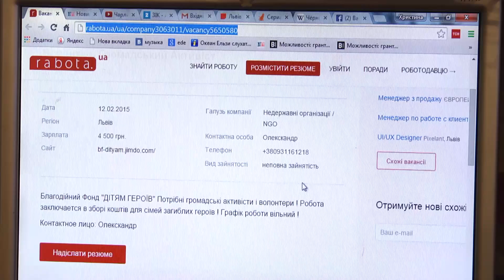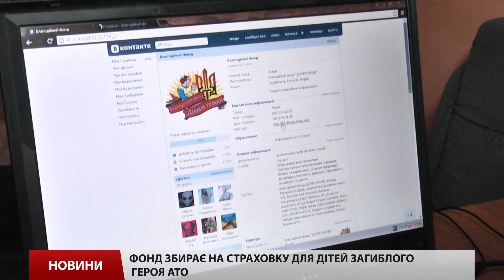Вакансії волонтерів які відраховують зарплату зі скриньок